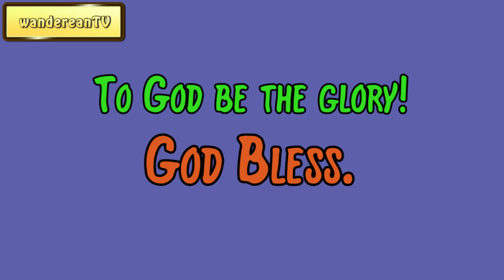May 5 || Our Daily Walk by F. B. Meyer